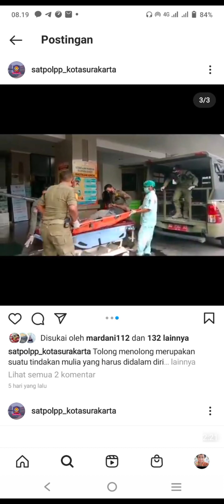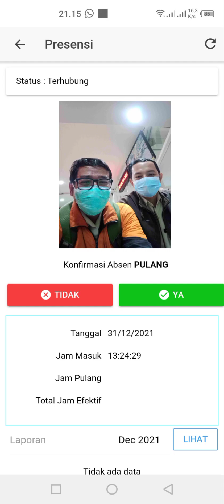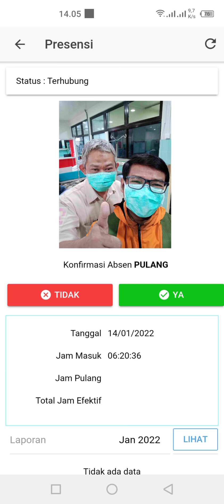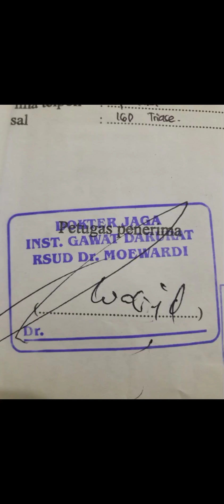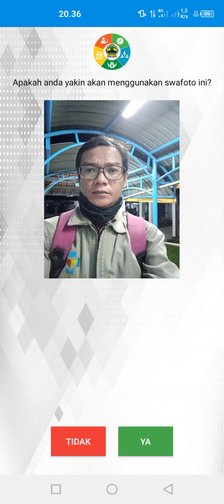HARI KE 468 BANGUN RUMAH SENDIRIAN - INI SEMANGATKU MANA SEMANGATMU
HARI KE 468 BANGUN RUMAH SENDIRIAN - INI SEMANGATKU MANA SEMANGATMU bismillahirrahmanirrahim